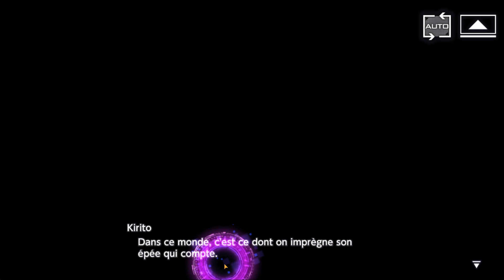Sword Art Online Alicization Rising Steel #10 Kirito Vs Deusolbert L'arché Rouge [FR] 1080p 60Fps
🎮 J'ai ouvert un Utip pour les personnes qui voudraient m'aider en regardant une pub

Nouvelle vidéo sur un tout nouveau jeu Sword Art Online qui est vraiment classe et retrace l'histoire.